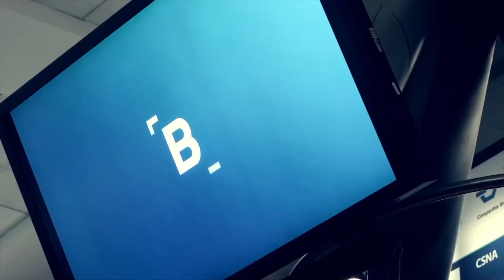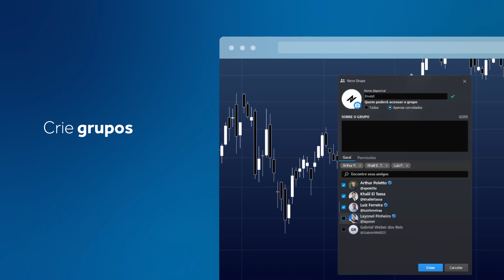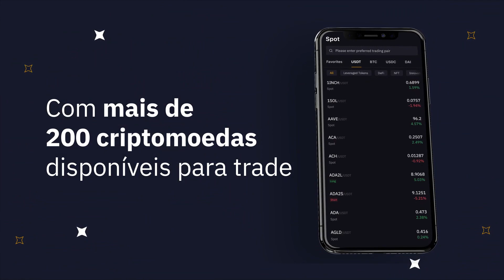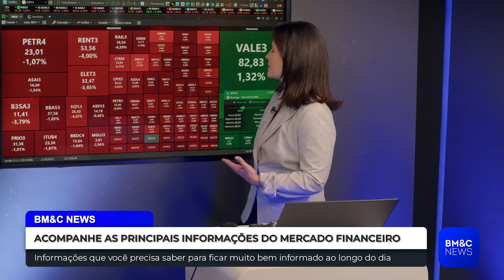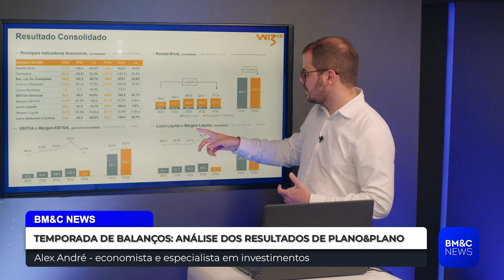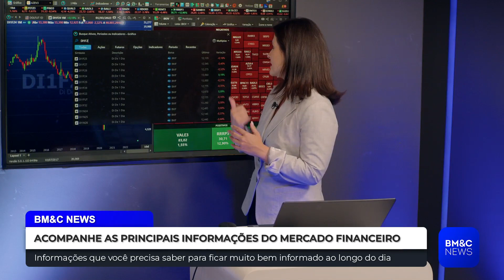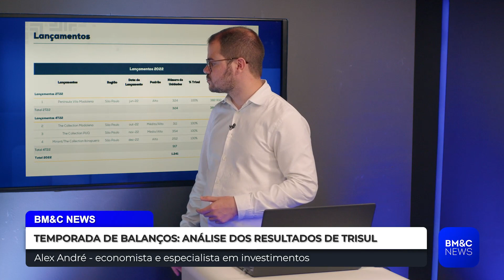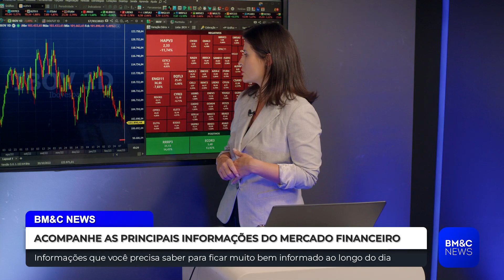JUROS NO SETOR DE VAREJO, CRISE DOS BANCOS E TAXAS DE DESEMPREGO | BM&C NEWS EXIBIDO EM 17/03/2023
Preocupação com juros no setor de varejo, crise bancária e cenário de desemprego no BM&C NEWS de 17 de março de 2023.